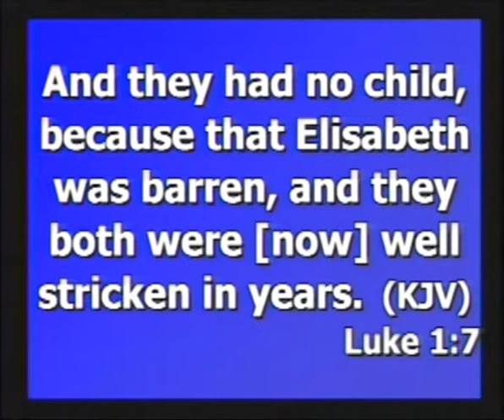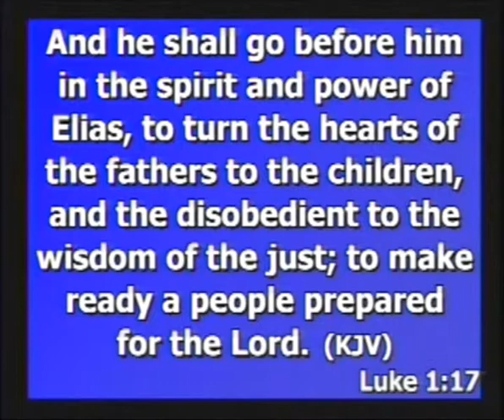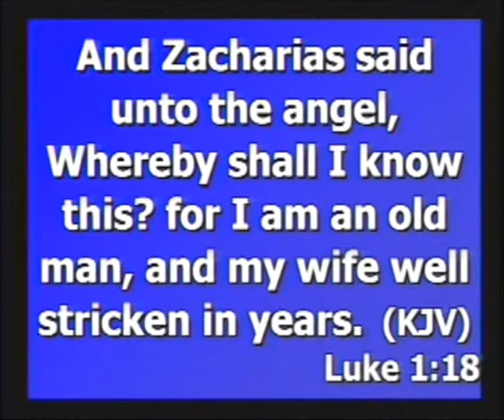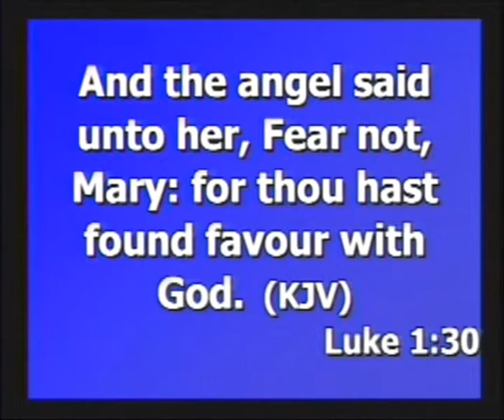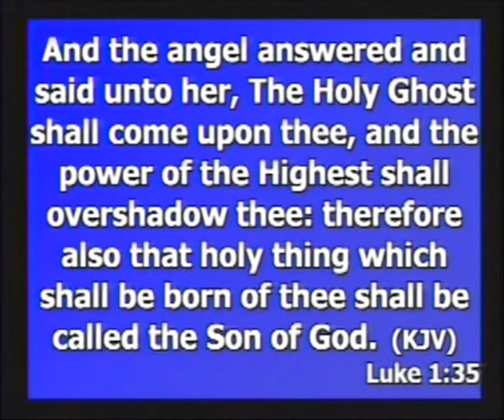12.26.2009_-_Stephen_Richardson_-_The_Gift_of_GOD